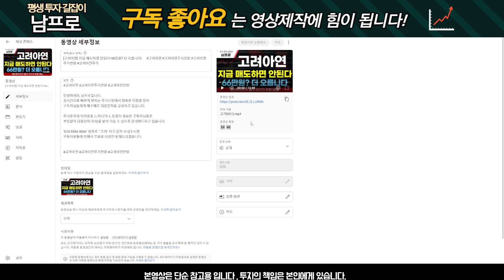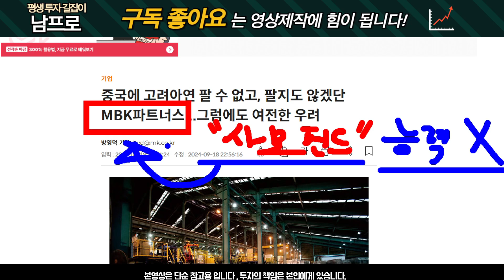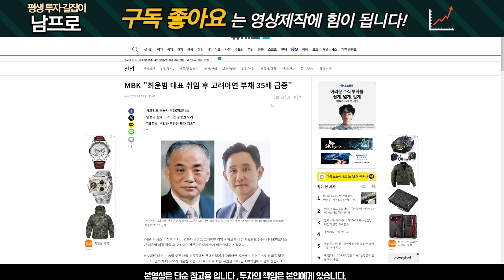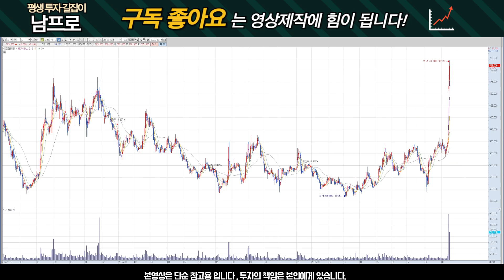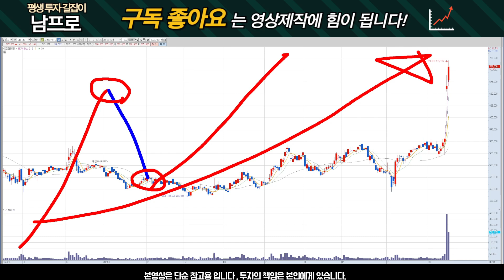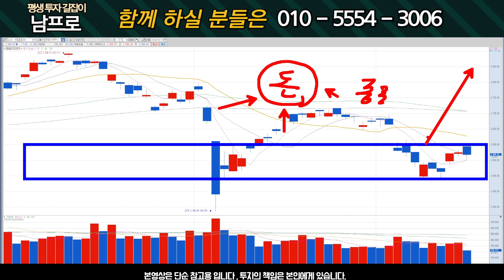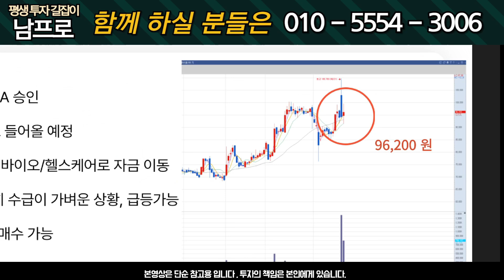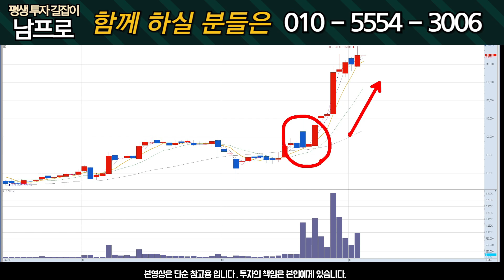[고려아연] 이미 예견된 폭등 ! 지금 잡아야 하는 이유